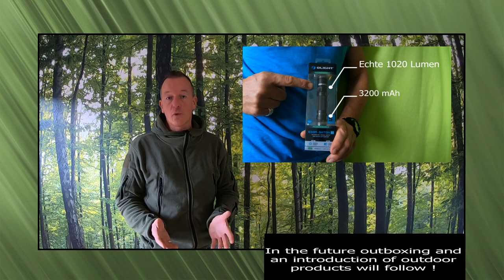YT Kanal Trailer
Kanaltrailer international ;-)